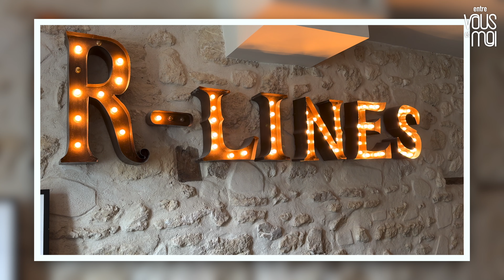ROMUALD BOULANGER : "On peut être à 5 "Non" d' 1 "Oui" !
Entre vous et moi : Romuald Boulanger - Épisode 31 - Saison 2 - Présenté par Dominique Lagrou-Sempère

Romuald Boulanger s’est donné les moyens de vivre ses rêves. Quand il était enfant à Montargis, il ne souhaitait qu’une chose: devenir animateur radio sur NRJ. Non seulement il y est parvenu mais il est devenu l’un des plus grands interviewers des stars. De Madonna à Tom Cruise, en passant par les Stones ou Céline Dion. Depuis il est aussi l’un des producteurs français qui comptent dans le cinéma. Il a même choisi Mel Gibson pour incarner le rôle principal dans l’un de ses films. Y croire, malgré les épreuves. Pour Romuald, le mot impossible n’a jamais fait partie du dictionnaire.

Production : Franck Gerber
Réalisation : Camille Duwez
Musique Générique : Raph!
Photographe Plateau : Ibo Ogretmen
Création Visuels : Mary Cost
Coiffure : Eve On air

Chapitres :
00:00 : Introduction
01:42 : Un grand-père très connu !
02:08 : Les hommes de l'ombre
03:05 : Autodidacte, pas le choix !
03:47 : Montargis dans le Loiret, the place to be !
05:25 : La maquette pour NRJ
08:20 : Les échecs, ne jamais rien lacher !
10:00 : La résilience face aux épreuves de la vie
13:15 : 14 ans à NRJ, mes premières interviews
20:22 : Mes trois rêves :  la radio, le cinéma et épouser ma femme
21:02 : NRJ, le Youtube des années 2000
24:10 : J'écoute mes copains de radio
25:45 : R-Lines ma boîte de production, mon plan B !
26:37 : Les trois personnes qui nous critiquent
29:30 : Producteur d'Arthur, de Jeff Panacloc,...
30:42 : Connéctés
32:25 : La clé c'est ma famille
33:00 : L'égo a bien été satisfait
34:50 : L'histoire vraie de Talk, son premier court-métrage
35:57 : La rencontre avec Mel Gibson
37:59 : Il n'y a que des actes d'amitié
39:59 : Que dirais-tu à ton toi ado ?
41:05 : Les mots de Romuald

Retrouvez toutes nos interviews en vous abonnant à notre page youtube

et sur tous nos réseaux

Retrouvez toutes nos interviews également disponible en podcast pour les écouter n'importe où et quand vous voulez :